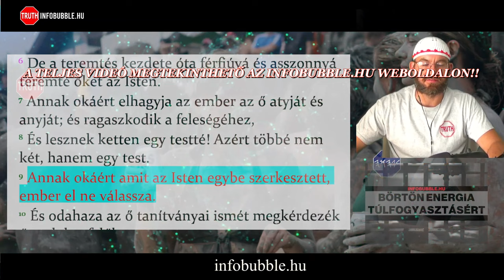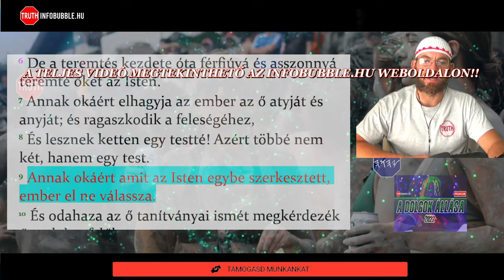PARÁZNA NŐK ÉS FÉRFIAK